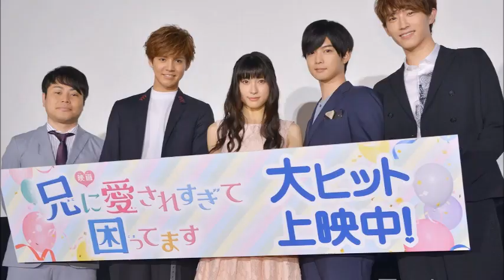土屋太鳳と片寄涼太が結婚を発表 ！！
土屋が第1子を妊娠していることもあわせて明かした。